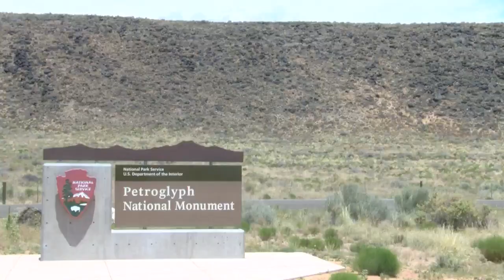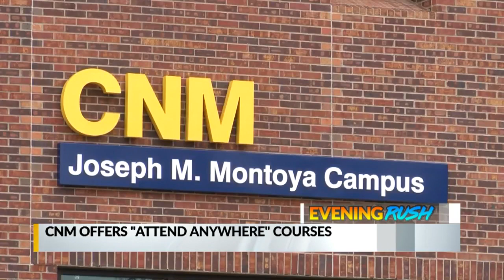June 7 Evening Rush: Video shows suspect in UNM baseball player's murder